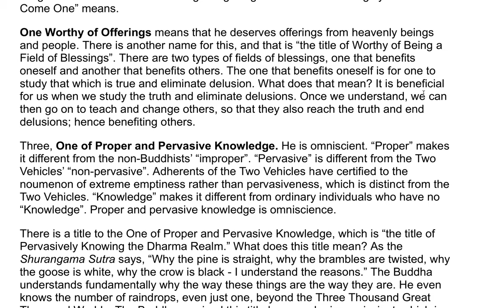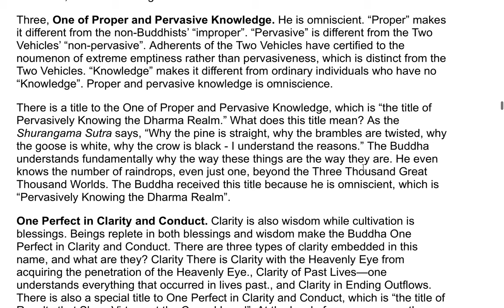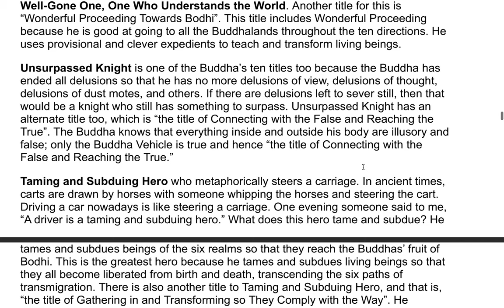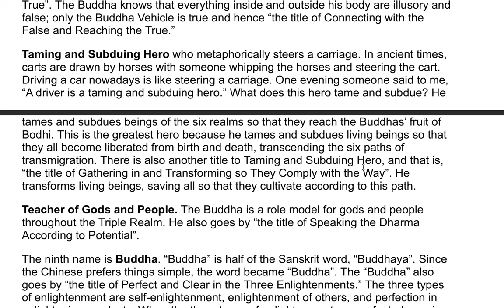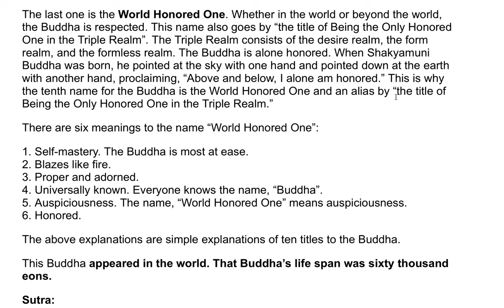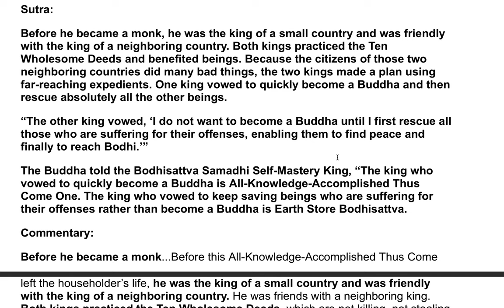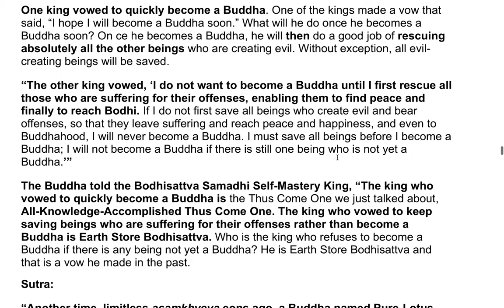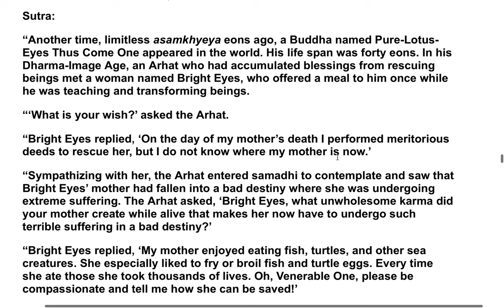The Earth Store Sutra - A Commentary by the Venerable Master Hsuan Hua 28